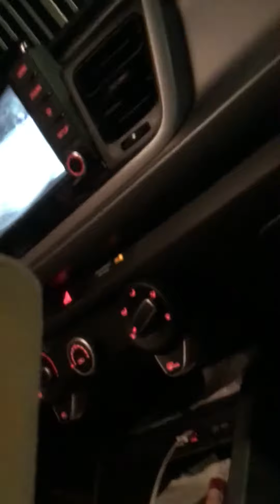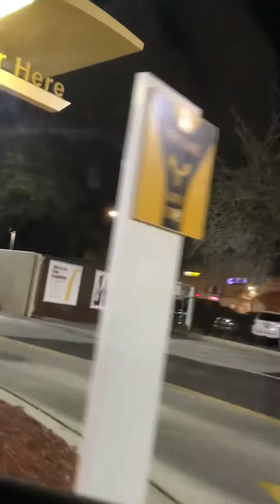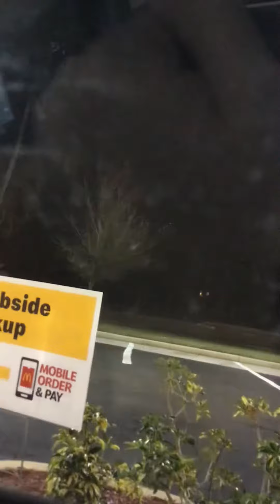we’re going to McDonald’s and there’s FedEx truck